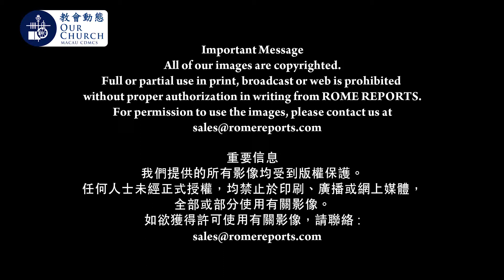教宗公開接見講授要理 八名難民孩子登上座駕Pope Francis takes eight refugee children on the popemobile during....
教宗公開接見講授要理 八名難民孩子登上座駕
Pope Francis takes eight refugee children on the popemobile during General Audience